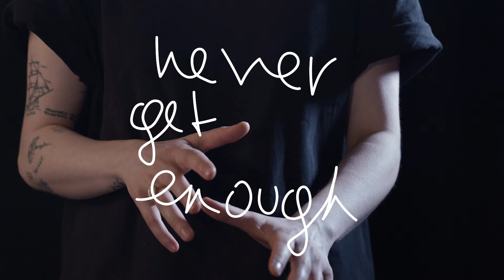Ortwein - Filmschool / Music Video - Personal Romeo - AnJosef & Film Music Orchestra of KUG Graz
Personal Romeo - AnJosef & Filmmusik-Orchester der Universität für Musik und Darstellende Kunst Graz (KUG)

Regie/Schnitt/Farbe:
Richard Edelsbacher

Produktion/Aufnahmeleitung/VFX:
Julian Marx

Kamera/Licht:
Jacob Jabornig

HTBLVA-Ortweinschule/Film und MultimediaART - 2019

AnJosef (aka Anna Heimrath) presents Personal Romeo, together with the Film Music Orchestra of the University of Music and Performing Arts Graz  conducted by Agnes Schnabl.

This is the Music Video to one of the Songs called Personal Romeo. Written by Anna Heimrath and Hannes Gill especially for that Event.
Musicvideo by Richard Edelsbacher, Julian Marx and Jacob Jabornig from HTBLVA-Ortweinschool/Film and MultimediaART
Mix and Mastering Daniel Comploi.

F I N D  M E  O N  I N S T A:

Category
Music
License